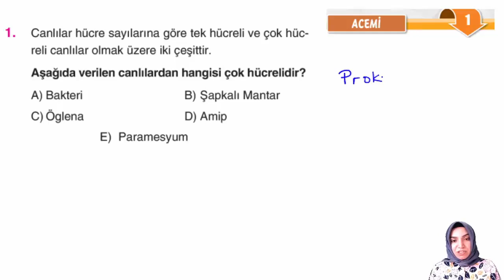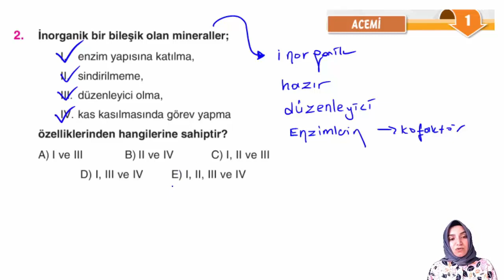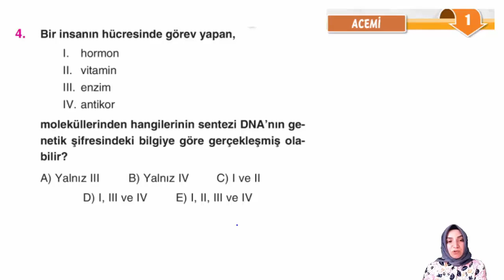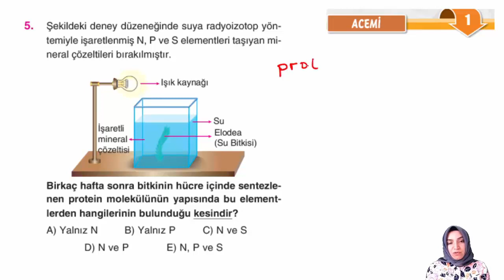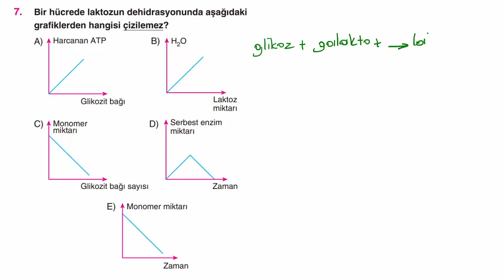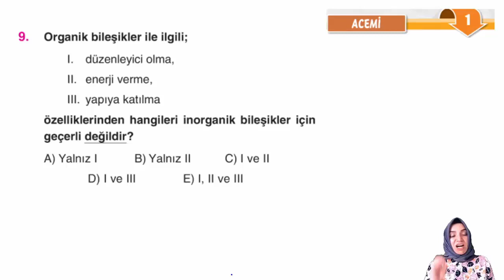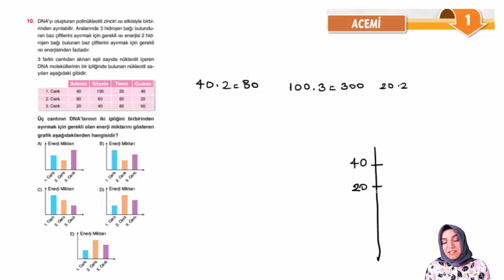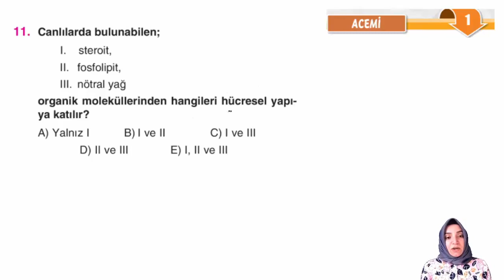9.Sınıf Biyoloji-1.Fas.-Acemi Testi 1